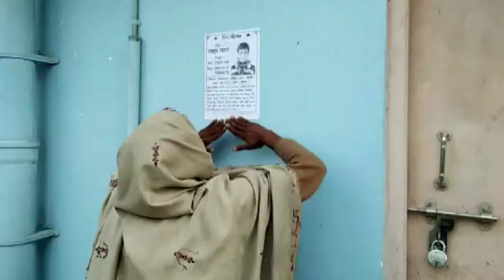30 12 18 malda woman songs mesing vis & b t ma